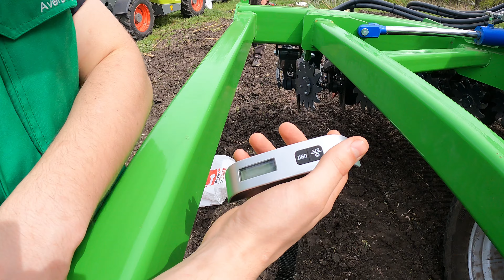ПОСІЯЛИ СОЮ новою сівалкою MULTISEM 4,2 🌏 WE HAVE SEEDED THE NEW MULTISEM 4.2 Duster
Сівалка монодискова механічна MULTISEM 4 М з шириною захвата 4,2 м.
   Модельний ряд сівалок Multisem від 2,8 м до 8 м, з діапазоном міжряддя від 15 см до 25 см.
   Однією з особливостей сівалок Multisem є можливість підключення просапної шини

   MULTISEM 4 M mechanical mono-disc seed drill with a working width of 4.2 m.
   The range of Multisem seed drills is from 2.8 m to 8 m, with a row spacing of 15 cm to 25 cm.
   One of the features of Multisem seed drills is the ability to connect a row crop tyre.

   Mechanische Einscheibensämaschine MULTISEM 4 M mit einer Arbeitsbreite von 4,2 m.
   Die Reichweite der Multisem-Sämaschinen reicht von 2,8 m bis 8 m, mit einem Reihenabstand von 15 cm bis 25 cm.
   Eine der Besonderheiten der Multisem-Sämaschinen ist die Möglichkeit, einen Reifen für Reihenkulturen anzuschließen.
ROOTS-TILL для регенеративного землеробства 🌾🌻💧